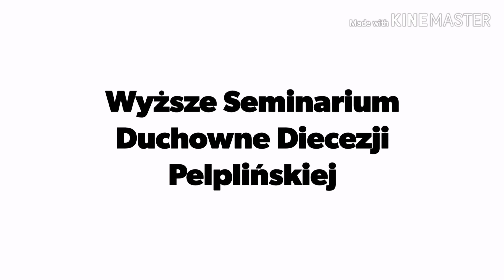EwangeliaNaKanapie - 22.03.2020 - J 9, 1-41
Ruszamy z nową inicjatywą

Papież Franciszek podczas Światowych Dni Młodzieży w Krakowie zwrócił się do wierzących, zwłaszcza młodych, by "wstać z kanapy" i zacząć realnie żyć przesłaniem Ewangelii. Czas jest jednak taki, że (chcąc, nie chcąc Koronawirus) wielu z nas jest na tę przysłowiową kanapę skazanych... 😷

Nie gasimy jednak ducha i na naszym profilu pojawiać się będzie tekst Ewangelii przewidzianej na dany dzień wraz z krótkim rozważaniem. Dodatkowo w niedzielę jeden z naszych braci takie słowo refleksji nagra w formie wideo.

Jezus, przechodząc, ujrzał pewnego człowieka, niewidomego od urodzenia.
Uczniowie Jego zadali Mu pytanie: «Rabbi, kto zgrzeszył, że się urodził niewidomy – on czy jego rodzice?» Jezus odpowiedział: «Ani on nie zgrzeszył, ani rodzice jego, ale stało się tak, aby się na nim objawiły sprawy Boże. Trzeba nam pełnić dzieła Tego, który Mnie posłał, dopóki jest dzień. Nadchodzi noc, kiedy nikt nie będzie mógł działać. Jak długo jestem na świecie, jestem światłością świata».
To powiedziawszy, splunął na ziemię, uczynił błoto ze śliny i nałożył je na oczy niewidomego, i rzekł do niego: «Idź, obmyj się w sadzawce Siloam» – co się tłumaczy: Posłany. On więc odszedł, obmył się i wrócił, widząc.
A sąsiedzi i ci, którzy przedtem widywali go jako żebraka, mówili: «Czyż to nie jest ten, który siedzi i żebrze?» Jedni twierdzili: «Tak, to jest ten», a inni przeczyli: «Nie, jest tylko do tamtego podobny». On zaś mówił: «To ja jestem».
Mówili więc do niego: «Jakżeż oczy ci się otworzyły?» On odpowiedział: «Człowiek, zwany Jezusem, uczynił błoto, pomazał moje oczy i rzekł do mnie: „Idź do sadzawki Siloam i obmyj się”. Poszedłem więc, obmyłem się i przejrzałem». Rzekli do niego: «Gdzież On jest?» Odrzekł: «Nie wiem».
Zaprowadzili więc tego człowieka, niedawno jeszcze niewidomego, do faryzeuszów. A tego dnia, w którym Jezus uczynił błoto i otworzył mu oczy, był szabat. I znów faryzeusze pytali go o to, w jaki sposób przejrzał. Powiedział do nich: «Położył mi błoto na oczy, obmyłem się i widzę».
Niektórzy więc spośród faryzeuszów rzekli: «Człowiek ten nie jest od Boga, bo nie zachowuje szabatu». Inni powiedzieli: «Ale w jaki sposób człowiek grzeszny może czynić takie znaki?» I powstał wśród nich rozłam. Ponownie więc zwrócili się do niewidomego: «A ty, co o Nim mówisz, jako że ci otworzył oczy?» Odpowiedział: «To prorok».
Żydzi jednak nie uwierzyli, że był niewidomy i że przejrzał, aż przywołali rodziców tego, który przejrzał; i wypytywali ich, mówiąc: «Czy waszym synem jest ten, o którym twierdzicie, że się niewidomy urodził? W jaki to sposób teraz widzi?» Rodzice zaś jego tak odpowiedzieli: «Wiemy, że to jest nasz syn i że się urodził niewidomy. Nie wiemy, jak się to stało, że teraz widzi; nie wiemy także, kto mu otworzył oczy. Zapytajcie jego samego, ma swoje lata, będzie mówił sam za siebie». Tak powiedzieli jego rodzice, gdyż bali się Żydów. Żydzi bowiem już postanowili, że gdy ktoś uzna Jezusa za Mesjasza, zostanie wyłączony z synagogi. Oto dlaczego powiedzieli jego rodzice: «Ma swoje lata, jego samego zapytajcie».
Znowu więc przywołali tego człowieka, który był niewidomy, i rzekli do niego: «Oddaj chwałę Bogu. My wiemy, że człowiek ten jest grzesznikiem». Na to odpowiedział: «Czy On jest grzesznikiem, tego nie wiem. Jedno wiem: byłem niewidomy, a teraz widzę». Rzekli więc do niego: «Cóż ci uczynił? W jaki sposób otworzył ci oczy?» Odpowiedział im: «Już wam powiedziałem, a wy nie słuchaliście. Po co znowu chcecie słuchać? Czy i wy chcecie zostać Jego uczniami?»
Wówczas go obrzucili obelgami i rzekli: «To ty jesteś Jego uczniem, a my jesteśmy uczniami Mojżesza. My wiemy, że Bóg przemówił do Mojżesza. Co do Niego zaś, to nie wiemy, skąd pochodzi».
Na to odpowiedział im ów człowiek: «W tym wszystkim dziwne jest to, że wy nie wiecie, skąd pochodzi, a mnie oczy otworzył. Wiemy, że Bóg nie wysłuchuje grzeszników, ale wysłuchuje każdego, kto jest czcicielem Boga i pełni Jego wolę. Od wieków nie słyszano, aby ktoś otworzył oczy niewidomemu od urodzenia. Gdyby ten człowiek nie był od Boga, nie mógłby nic uczynić».
Rzekli mu w odpowiedzi: «Cały urodziłeś się w grzechach, a nas pouczasz?» I wyrzucili go precz.
Jezus usłyszał, że wyrzucili go precz, i spotkawszy go, rzekł do niego: «Czy ty wierzysz w Syna Człowieczego?» On odpowiedział: «A któż to jest, Panie, abym w Niego uwierzył?» Rzekł do niego Jezus: «Jest nim Ten, którego widzisz i który mówi do ciebie». On zaś odpowiedział: «Wierzę, Panie!» i oddał Mu pokłon.
A Jezus rzekł: «Przyszedłem na ten świat, aby przeprowadzić sąd, żeby ci, którzy nie widzą, przejrzeli, a ci, którzy widzą, stali się niewidomymi». Usłyszeli to niektórzy faryzeusze, którzy z Nim byli, i rzekli do Niego: «Czyż i my jesteśmy niewidomi?» Jezus powiedział do nich: «Gdybyście byli niewidomi, nie mielibyście grzechu, ale ponieważ mówicie: „Widzimy”, grzech wasz trwa nadal».